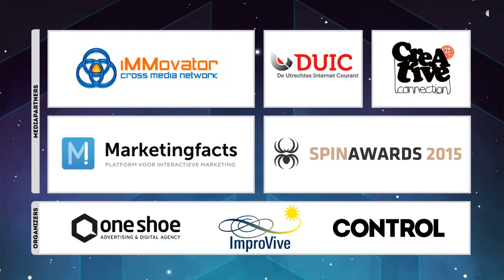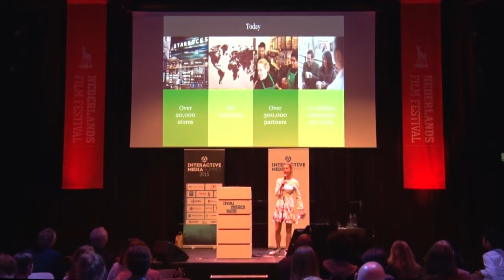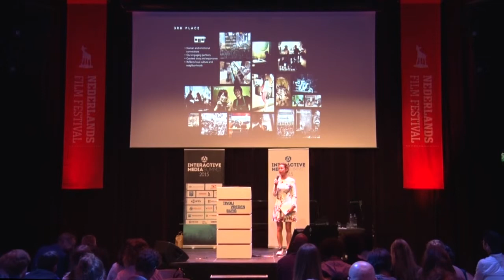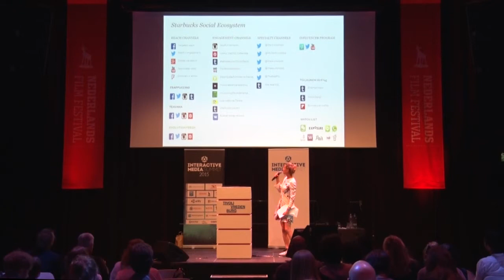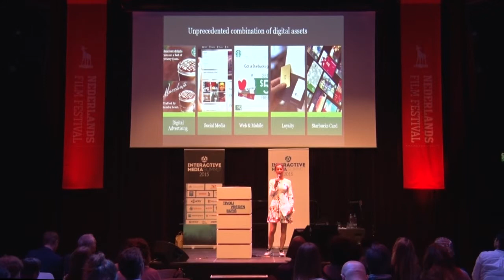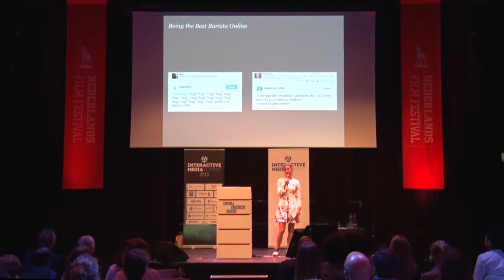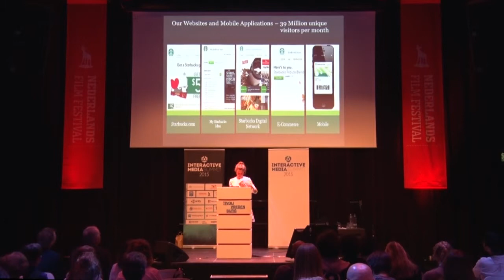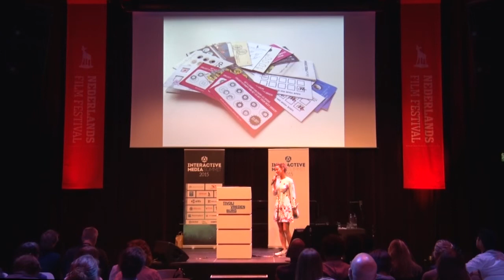Interactive Media Summit 2015 - Judith Heijnen (Starbucks)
Judith Heijnen tells us more about Starbucks company mission and how they have implemented it in the digital space. Starbucks reaches out to its customers by web, facebook, mobile. Achieving for example a monthly reach on their websites that is greater than that of the New York TImes and Wall Street Journal together. Listen to what they have done and our doing now to interact with their customers.

This talk was presented at the Interactive Media Summit held on 1 October 2015 at TivoliVredenburg Utrecht, The Netherlands. The Interactive Media summit was organized by OneShoe, Control and ImproVive during the Netherlands Film Festival.